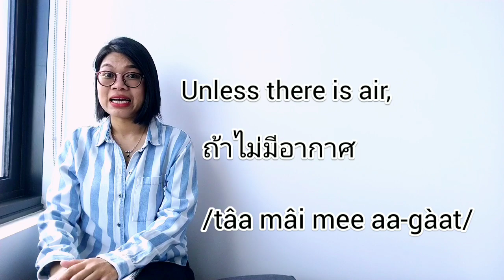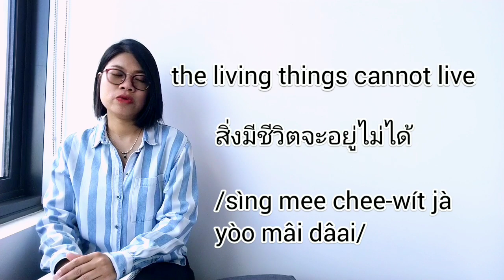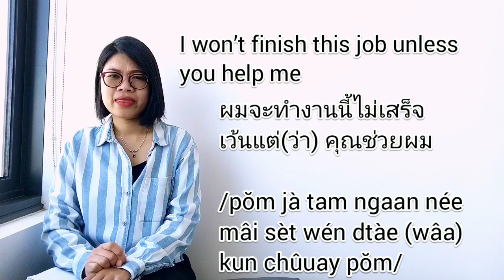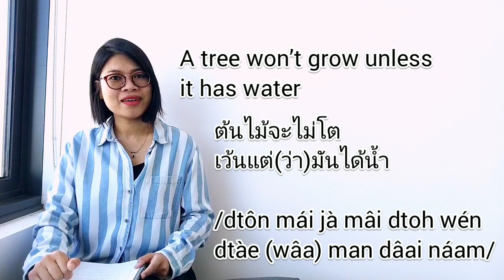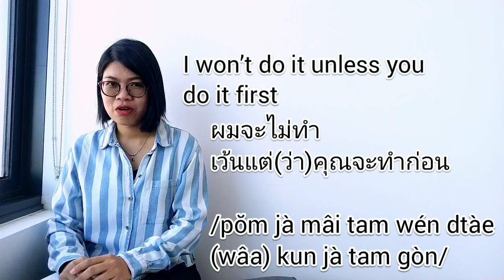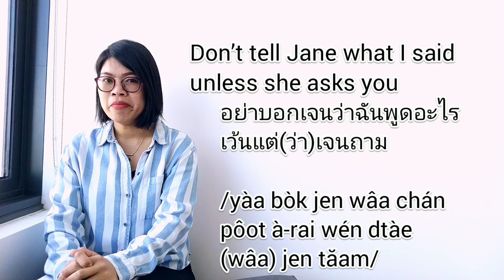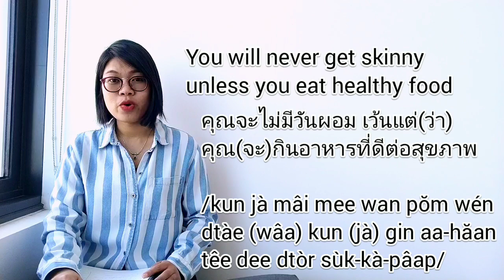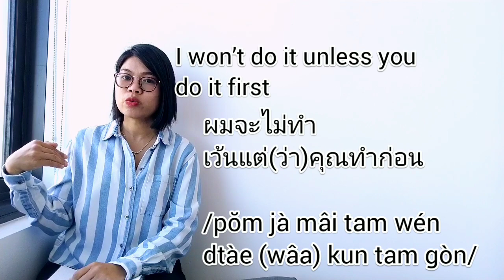Thai Grammar Lesson in 15 minutes: ‘Unless’ in Thai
In this lesson, you will learn one useful conjunction ‘Unless’ in Thai. Learn how to form complex Thai sentences from practical examples.

2. Thai Account: SCB Bank (Siam Commercial Bank), Swift code: SICOTHBK, ACC NO: 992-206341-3, วาสินี (Wasinee)

Unless
ถ้า...ไม่
/tâa • mâi/
เว้นแต่(ว่า)
/wén dtàe • wâa/

1. Unless there is air, the living things cannot live
ถ้าไม่มีอากาศ สิ่งมีชีวิตจะอยู่ไม่ได้
/tâa mâi mee aa-gàat sìng mee chee-wít jà yòo mâi dâai/

2. I won’t finish this job unless you help me
ผมจะทำงานนี้ไม่เสร็จ เว้นแต่(ว่า)คุณช่วยผม
/ pŏm jà tam ngaan née mâi sèt wén dtàe (wâa) kun chûuay pŏm/

3. A tree won’t grow unless it has water
ต้นไม้จะไม่โต เว้นแต่(ว่า)มันได้น้ำ
/dtôn mái jà mâi dtoh wén dtàe (wâa) man dâai náam/

4. You can’t go in unless you are a member
คุณเข้าไม่ได้ เว้นแต่(ว่า)จะเป็นสมาชิก
/kun kâo mâi dâai wén dtàe (wâa) jà bpen sà-maa-chík/

5. I won’t do it unless you do it first
ผมจะไม่ทำ เว้นแต่(ว่า)คุณ(จะ)ทำก่อน
/pŏm jà mâi tam wén dtàe (wâa) kun (jà) tam gòn/

6. Don’t tell Jane what I said unless she asks you
อย่าบอกเจนว่าฉันพูดอะไร เว้นแต่(ว่า)เจนถาม
/yàa bòk jen wâa chán pôot à-rai wén dtàe (wâa) jen tăam/

7. You will never get skinny unless you eat healthy food
คุณจะไม่มีวันผอม เว้นแต่(ว่า)คุณ(จะ)กินอาหารที่ดีต่อสุขภาพ
/kun jà mâi mee wan pŏm wén dtàe (wâa) kun (jà) gin aa-hăan têe dee dtòr sùk-kà-pâap/

Practice:
1. You can’t visit Japan unless you have a visa
2. ฉันจะไม่หายโกรธ เว้นแต่ว่าเค้าจะขอโทษ
/chán jà mâi hăai gròht wén dtàe wâa káo jà kŏr tôht/